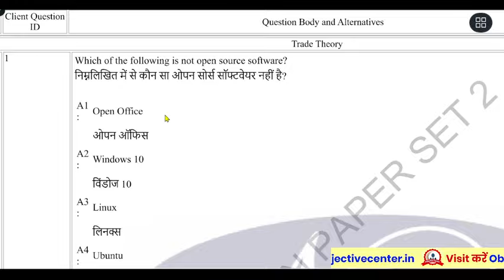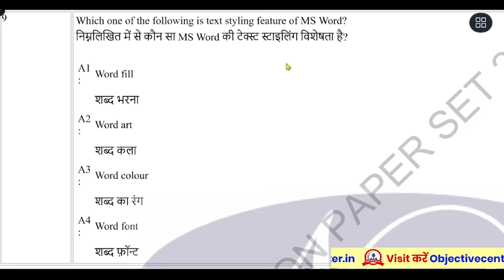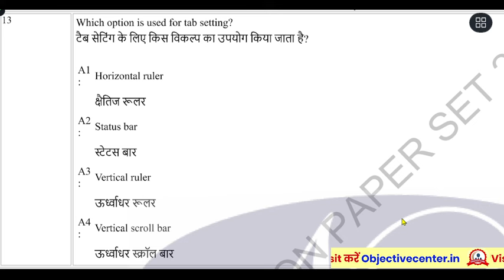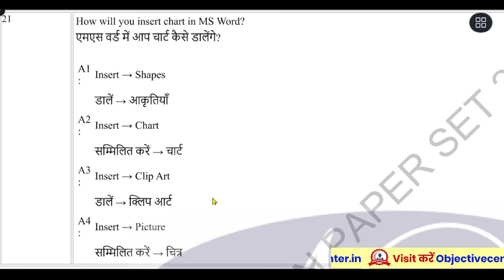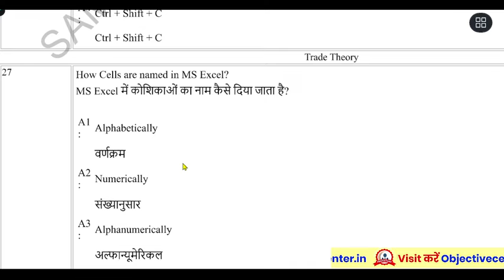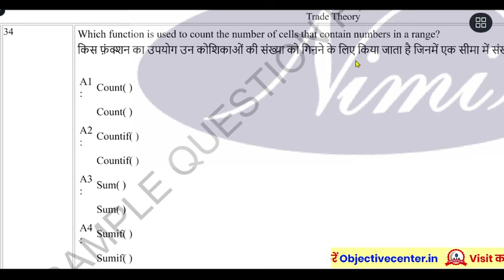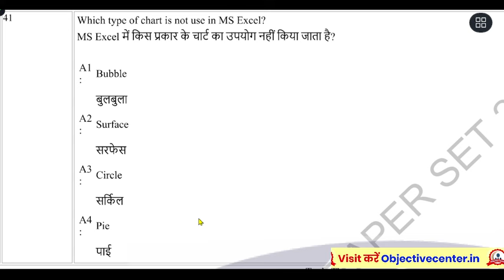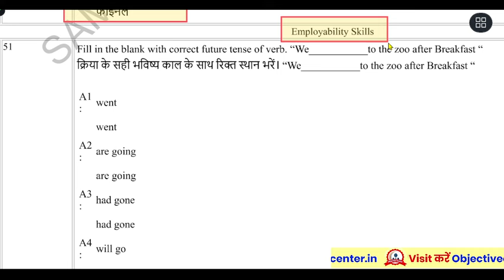ITI COPA Question Paper 2024 💯 iti copa cbt exam 2024 ✅ iti copa 2024 most important question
ITI COPA Theory Question Paper 2024 💯 ITI COPA Question Paper 2024 ✅ COPA ITI Question Paper 2024